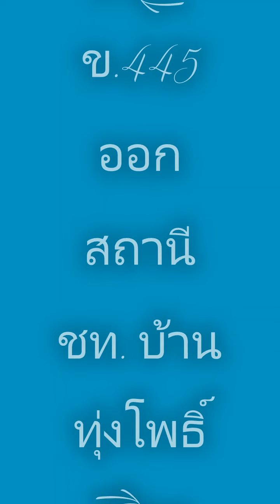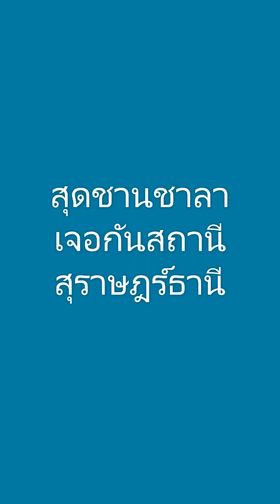สถานีชุมทางบ้านทุ่งโพธิ์ @รถท้องถิ่น 445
ขึ้นรถไฟจากละแมไปสุราษฎร์ธานี
สถานีฝั่งตะวันออก
- ย่านสินค้า
- ทางแยกสายคีรีรัฐนิคม